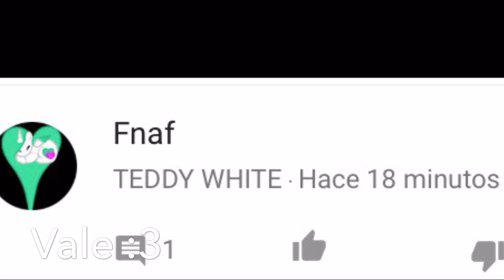El mundo me odia :v